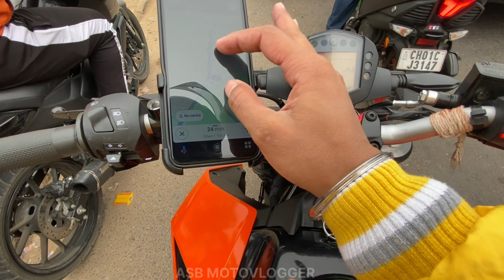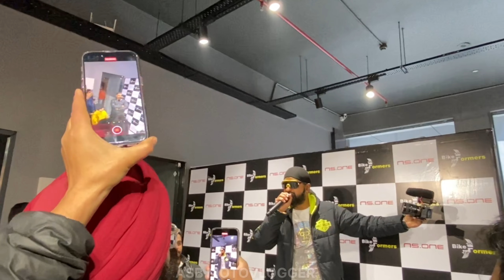Finally @jsfilmsindia Crazy meetup🔥Hua chandigarh Mai ❤😍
Hello Dosto swagat hai aapka Mere Ek or nai video me🤚❤️